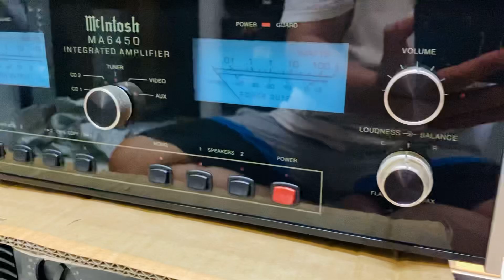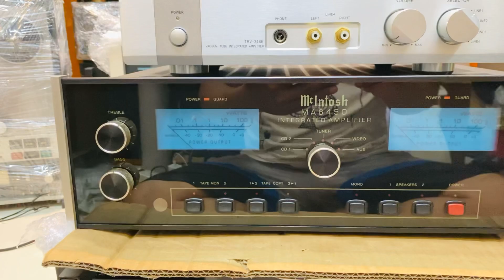Mcintosch 6450,Ampli đèn Tri Trv 88se/34se Bose 1400Vi …eMinhh mới về